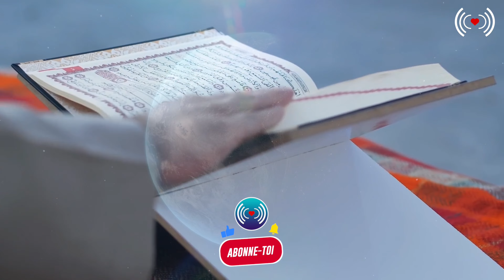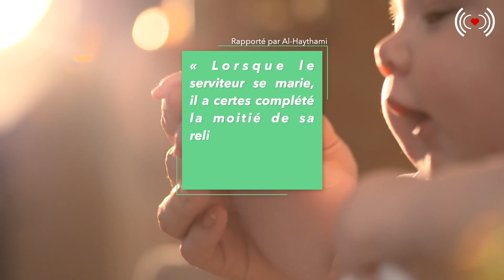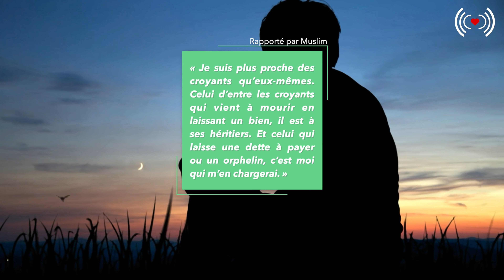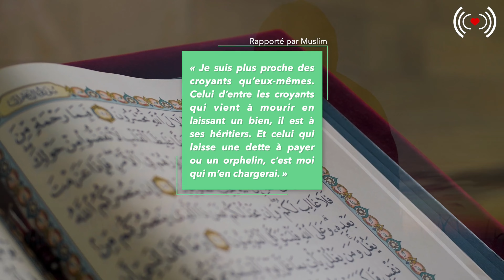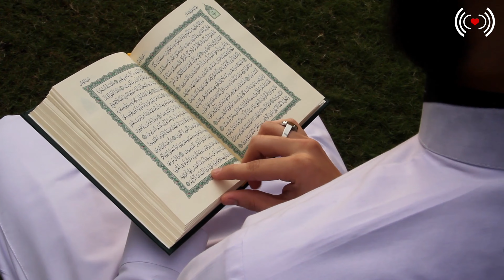L'IMPORTANCE DE LA FAMILLE